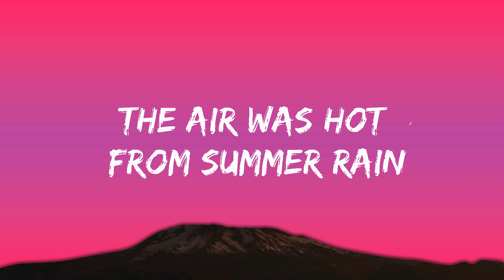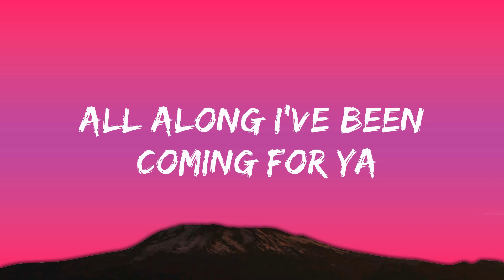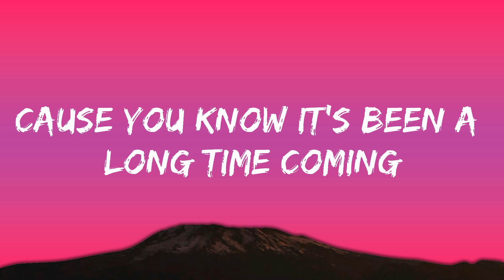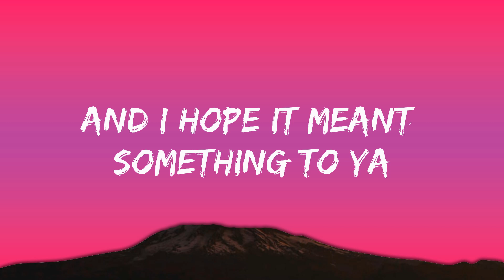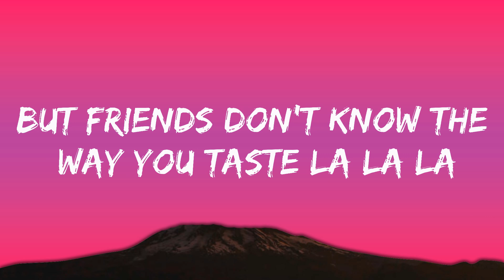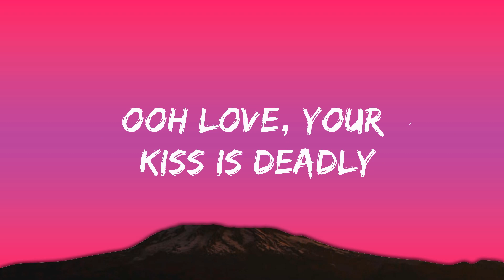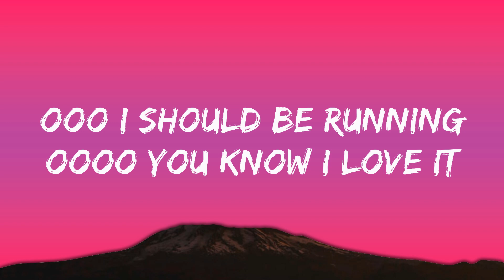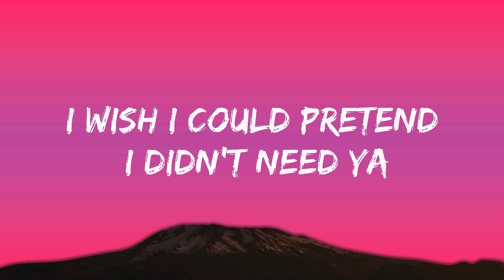Shawn Mendes, Camila Cabello - Señorita (Lyrics) Letra |25min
yeah noo

sapphire moonlight
we danced for hours in the sand
tequila sunrise

don’t stop

🔥 If you like this track check these trending tracks too:
- David Guetta - Say My Name (Lyrics) ft. Bebe Rexha